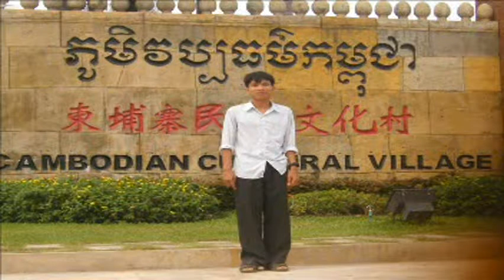Angkor Tourist Part V [MV - HD].mp4